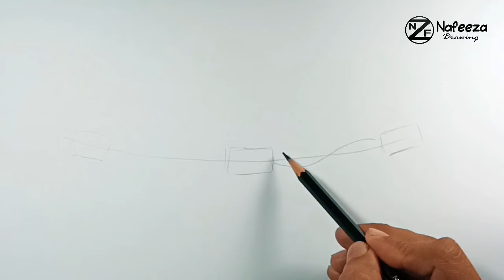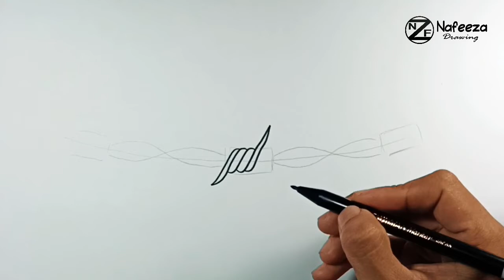How to draw Barbed Wire